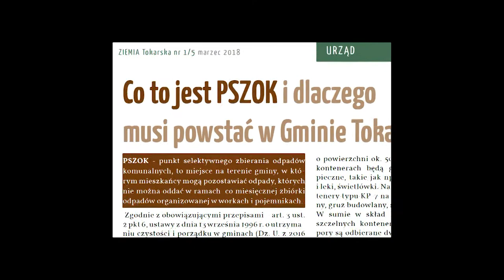ZIEMIA Tokarska nr. 1/5